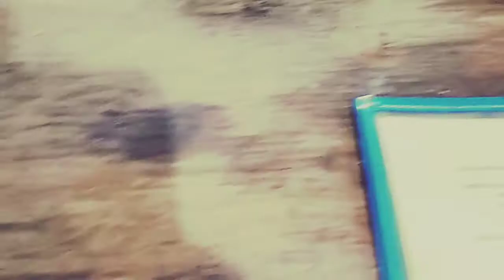Día normal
Viernes 🤪🤪